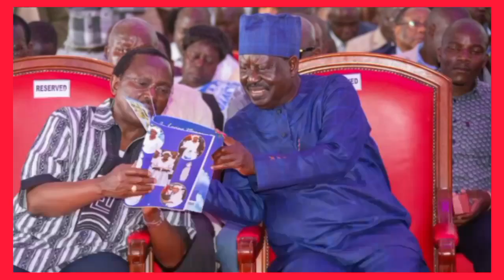RAILA Calls for DEMONSTRATION to pressure the release of mp WALUKE JOHN | RUTO today GACHAGUA today